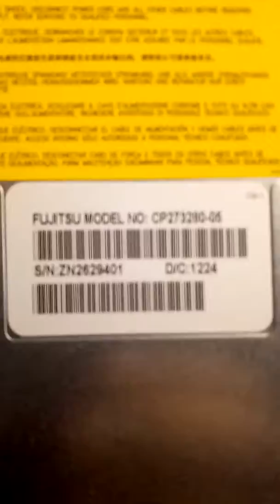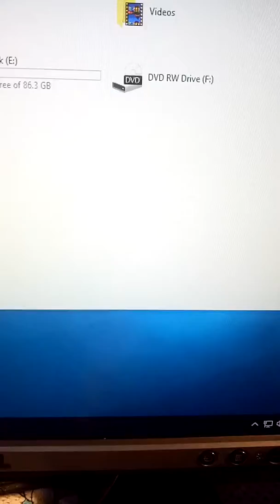Computer set order to Mr Francis from Tandag city 2